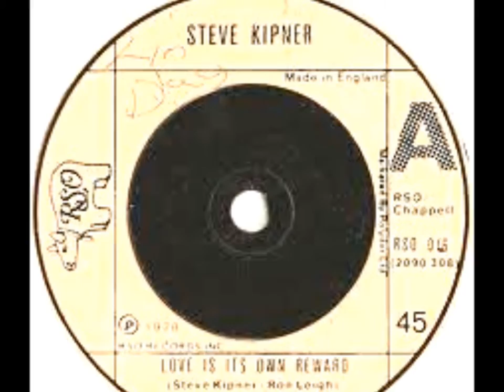STEVE KIPNER Love Is Its Own Reward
Steve Kipner is best known for writing the mega hit 'Physical' for Olivia Newton John as well as Christina Aguilera's 'Genie in a bottle', and more recently Cheryl Cole's 'Fight for this love', but the Australian, had a solo pop career, with this 1978 track his best known.after being part of groups and duos from the late 1960's through the early 70's, 'Love is its own reward' should have been a much bigger hit, but it only just managed to scrape into the Top 100 in Australia.

Kipner has gone on to provide a multitude of hits for a plethora of artists and in various music genres; revealing a true superstar songwriter and producer.

I hope all who find this clip enjoy the voice and music of Steve Kipner.